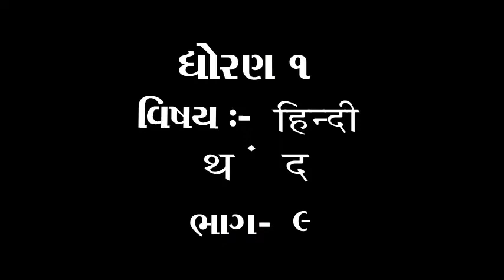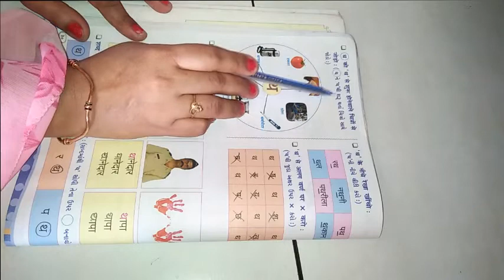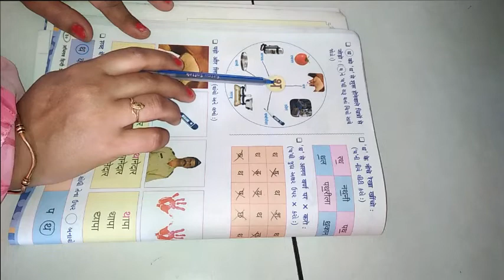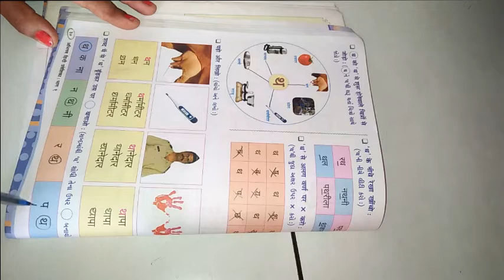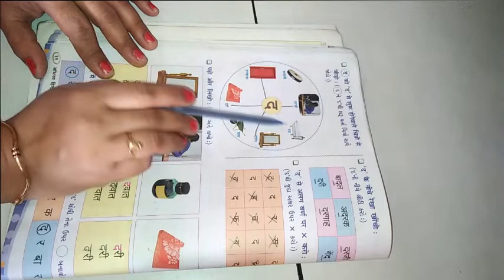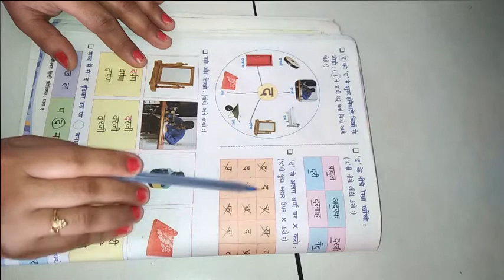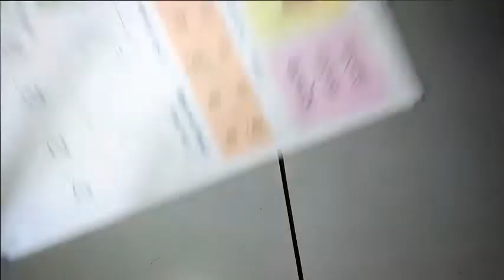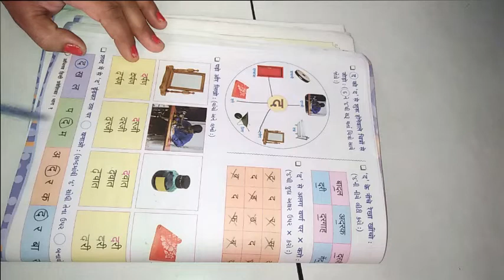ધોરણ ૧ વિષય હિન્દી थ અને द ભાગ ૯